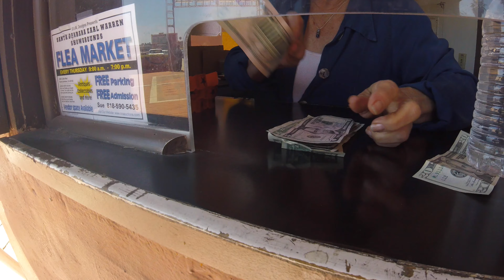The craziest thing happened while live streaming in Venice Beach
DJI Phone Camera Gimbal OSMO MOBILE, Black

Booming 808 Hard Trap Beat  Melodic Hard Trap Beat Instrumental WINNIN  Retnik x Chuki